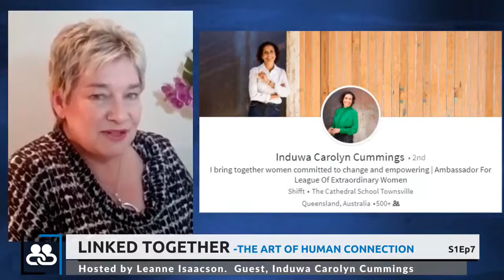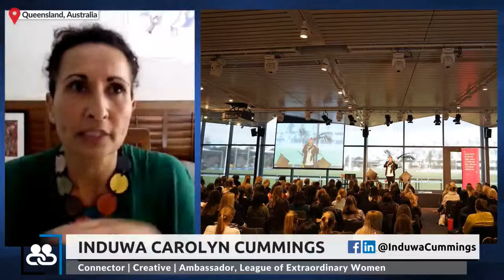Linked Together ; The Art of Human Connection with Induwa Carolyn Cummings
Interview with Induwa Carolyn Cummings on the Linked Together Podcast